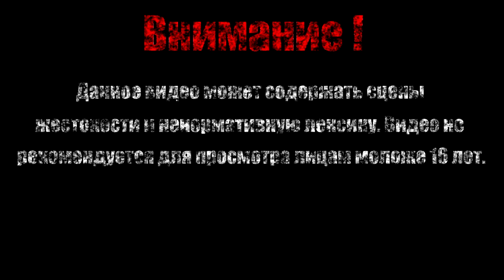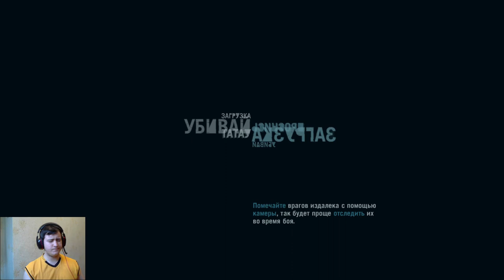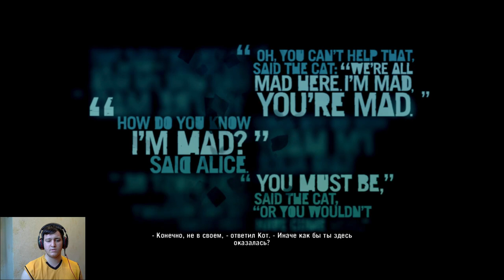Вторая жизнь【Far Cry 3】#26